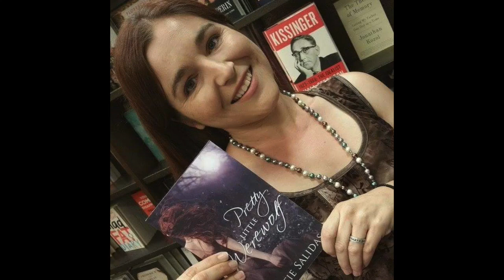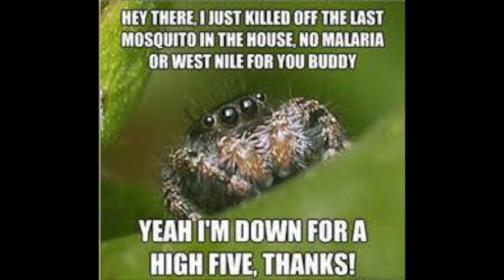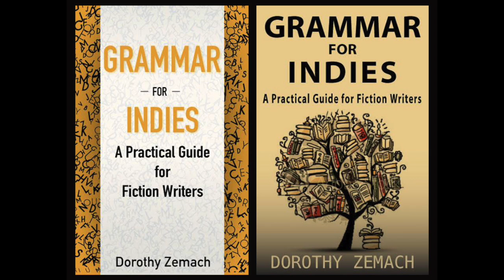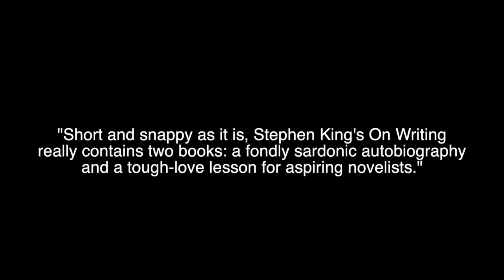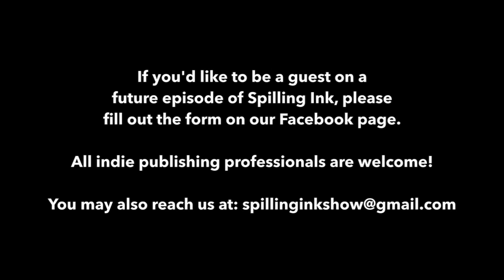Spilling Ink Episode 13 - Dorothy Zemach and Marc Johnson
The word of the week is STEREOTYPICAL!
Find out why as Author Marc Johnson and Editor Dorothy Zemach discuss what goes on behind the scenes in book publishing: Beta Reading, Editing, Cover Art, and writing Stupid Passive Sentences.

Marc Johnson needs your help settling a debate.
Which ship would win in a fight? Defiant or Delta Flyer
Tweet your answer to @Hellsfire to be entered to win a copy of one of his books!!

Dorothy Zemach
Dorothy Zemach is an author and editor of nonfiction educational materials (that means textbooks) and a freelance editor of indie fiction. Authors include Russell Blake (thrillers), Libbie Hawker (historical and literary fiction), Katie Salidas (paranormal and YA), Lacey Silks (erotic romance), and J. Bengtsson (NA romance), among others. I believe that both showing and telling have a place in literature, that there are no ‘bad’ parts of speech or verb tenses, and that there are no bad words, only words used badly. Oxford comma stance: pro.
I’m bringing my pro-adverb stance to the indie writing world with my book Grammar for Indies: A Practical Guide for Fiction Writers. Forthcoming. Give me a month or two; just gotta tie up a few loose ends. Check here for publication information
Find Dorothy on Facebook, where I mostly talk about issues around second language acquisition, teaching, teacher training, and publishing.